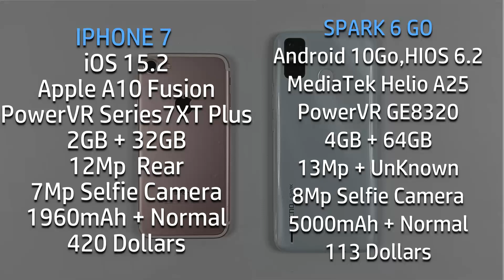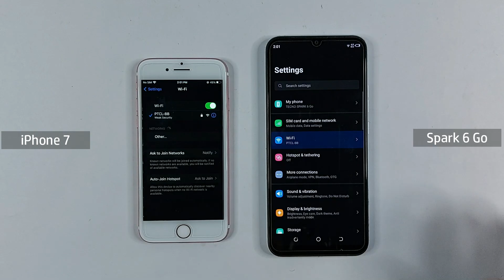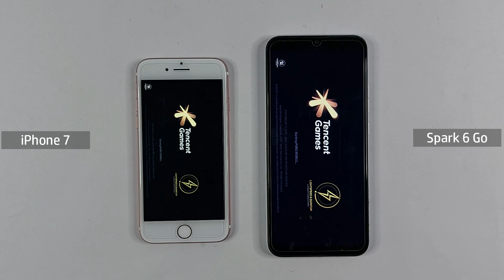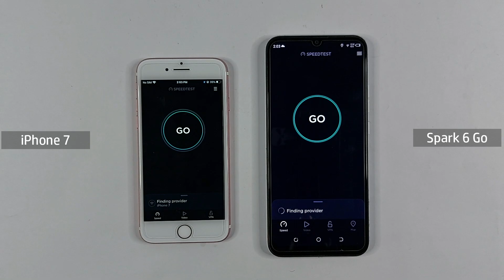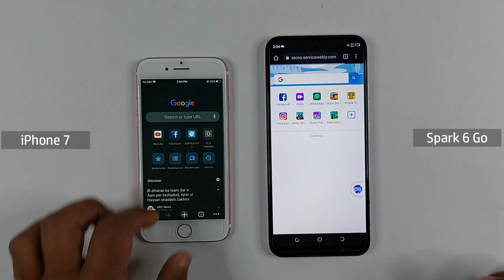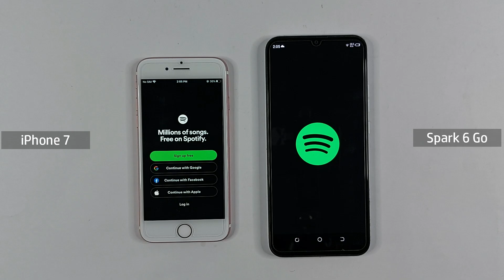iPhone 7 Vs Tecno Spark 6 Go Speed Test